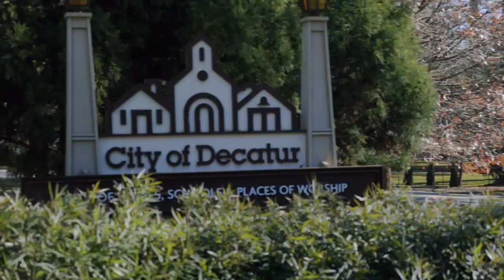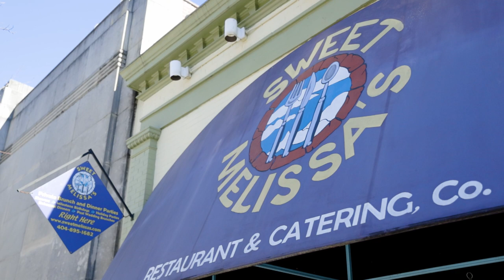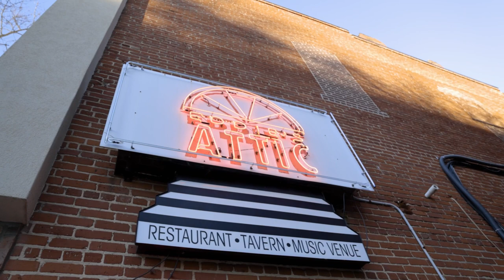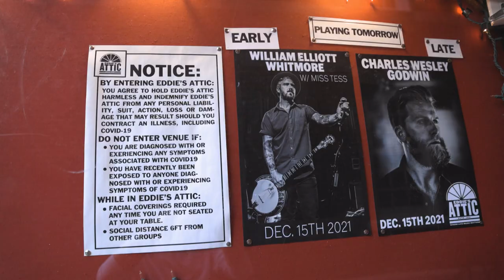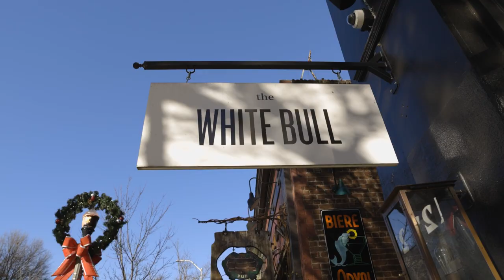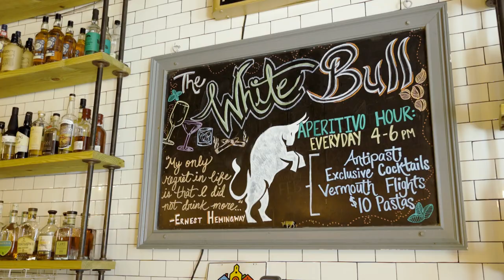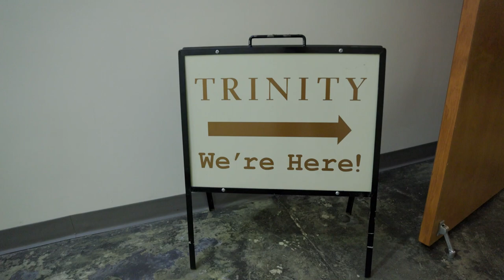Top Reasons to Move to Decatur, Georgia | Full Tour of Decatur, GA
With a traditional small-town atmosphere paired with the sophistication and excitement of a college-town, you’ll find plenty of benefits of living in the major metropolitan city of Decatur, Georgia. Plus, we're giving you a sky-view full tour!